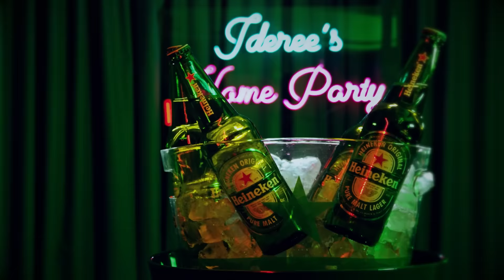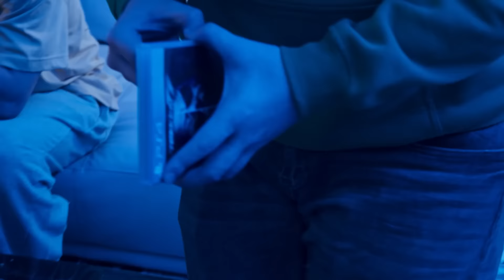Ideree's Home Party 5 - Sodoo, Gremix, Anguuch, Munhuush, Tsogtoo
developed by WAV Media

Guest of episode 5:
Sodoo:

Directed by: O.Bat-Orgil
Executive Producer: B.Chinguun & O.Munkhtuul
Line Producer: B.Tsolmon
Project manager: O.Munkhtuul
Director of photography: B.Khatanbaatar
Sound Engineer: 9flagco & T.Tuvshinbayar
Edited by: O.Bat-Orgil & B.Tsolmon
Light: B.Galbadrakh
Camera Crew: B.Khatanbaatar & B.Chinguun, Munhjine, O.Bat-Orgil, Ts.Bilguun
Colorist: B.Chinguun

AFE Films, Mesmerism , Baska /UB Comedy Club/, Camellia Cake, Aqara Smart Home